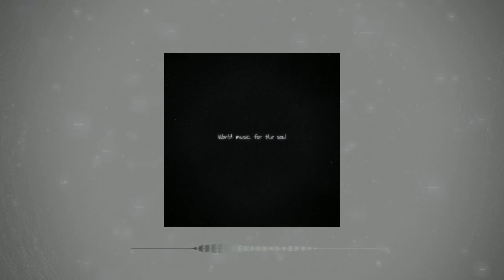Golube Vlad-Sarabande(Сlassical instrumental songs сover George Frideric Handel)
Golubev Vlad Orchestra-Sarabande(Сlassical instrumental songs сover George Frideric Handel)

✅Vlad Golubev Symphony Orchestra presents the album "World Music for the Soul"
In this wonderful music album, you will hear the music of great composers who have no alternative. Unfortunately, many of them are no longer with us, but they are always there because their music sounds now and you hear it, which means that the person who wrote such a masterpiece is alive, which at this moment plunges your heart and soul into the world of music into the world where we are, we often dive when we are having fun or when we are sad!

   ✔ And alone it was created by hands
       And again, the solo in my soul sounds loving
        Hearing people will heal their torment
        And this music will be remembered forever!
                                                           Golubev Vlad

✅ Симфонический оркестр Голубева Влада представляет-альбом «Мировая музыка для души»
В этом замечательном музыкальном альбоме вы услышите музыку великих композиторов, которым нет альтернативы. К большому сожалению многих из них уже нет с нами но они всегда рядом так как их музыка звучит сейчас и вы ее слышите и значит жив тот человек кто написал такой шедевр который в эту минуту погружает ваше сердце и душу в мир музыки в тот мир куда мы часто погружаемся когда нам весело или когда нам грустно!

  ✔ И в одиночестве его творили руки
       И снова соло в душе звучит любя
        Услышав люди излечат свои муки
        И эту музыку запомнят навсегда!
                                                    Голубев Влад

Сomposer and author of music:
Performed by:Golubev Vlad Orchestra